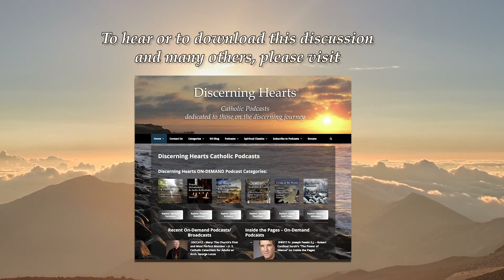Chene Heady – Numbering My Days On Inside the Pages with Kris McGregor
Before you begin another new “spiritual program,” please pause for just a moment and look what the Church has always offered you…the liturgical life of the Church.  In “Numbering My Days:  How the Liturgical Calendar Rearranged My Life,” author Chene Heady, a convert to the Catholic faith, discovers the beauty which unfolds in his spiritual life when he enters into the rhythm of the liturgical calendar.  Wonderfully practical and filled with personal stories, Chene helps us to see what has always been before us. He finds that the liturgical life of the Church is  a fruitful spiritual practice par excellence.  We highly recommend this enriching book!

From the book description:

Chene Heady was a believing Catholic whose daily concerns were shaped primarily by forces other than his faith–career demands, financial decisions, scheduling conflicts, etc. He worked long hours and had limited regular interaction with his wife, also a busy professional, and his young daughter. He was the typical overextended and anonymous modern Catholic man.

Then he tried an experiment that dramatically rearranged his life. After reading about the importance of the Church’s liturgical year, Heady took up the challenge to live as though the Church’s calendar, not the secular one, stood at the center of his life. Every day for a year, he observed the Church’s seasons and feasts, and meditated on the Church’s daily readings. As he did so, he found that his life, and his relationships, became more meaningful and fruitful.

Numbering My Days tells the story of one man’s renewal, and it offers an authentic model of spiritual development for anyone.